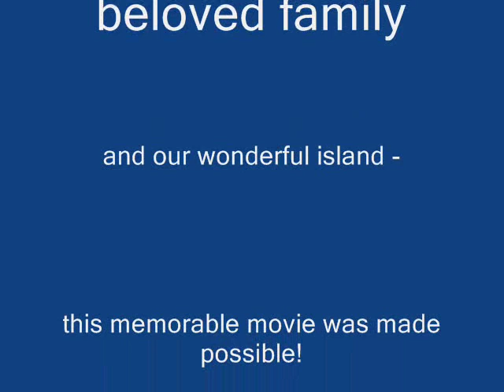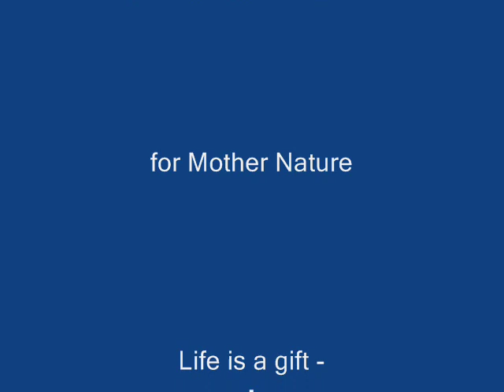Seasons Of Hærlige Hitra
seasons at la isla bonita
to hjærta
mett hav